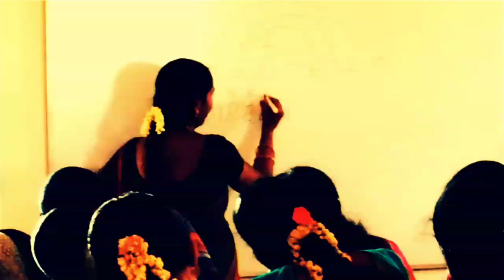ரயில்வே குரூப் டி கணக்கு( 8.10.18 Shift -1) அசல்வினாத்தாள்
Railway Group D Mathematics Questions

ANNANAGAR
MADURAI